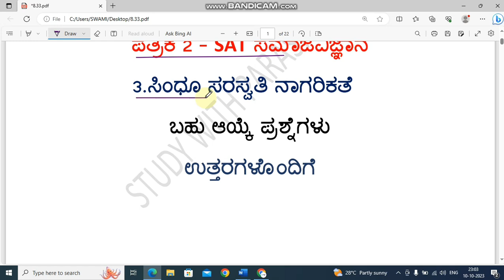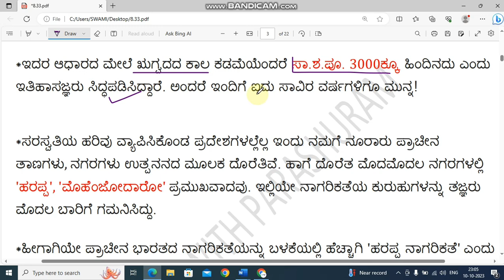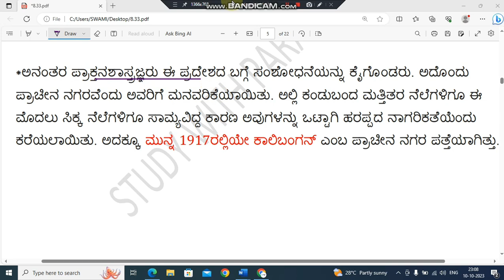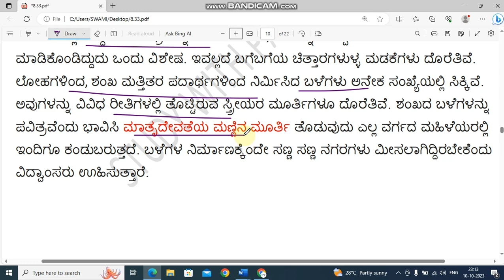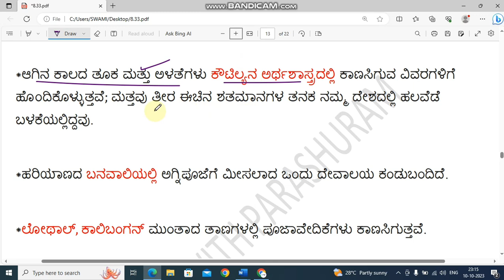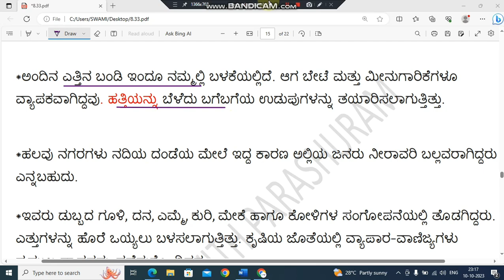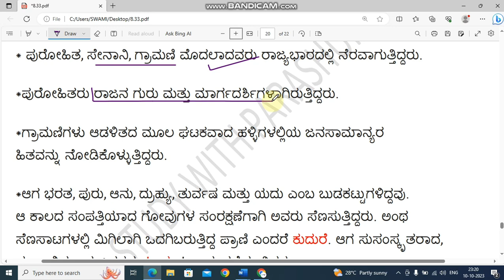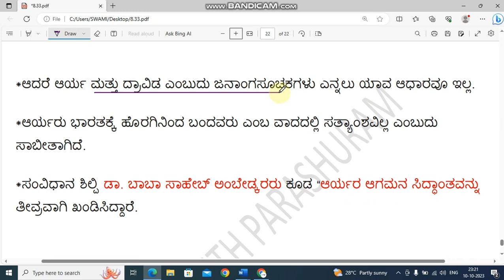NMMS EXAM 2023-24 ll SAT ll 3. Sindhu sarasvati nagarikate ll mcq with explain#studywithparashuram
*8*ನೇ ತರಗತಿ.

2. Please join our telegram group

3. please follow in Instagram...

4. please follow my whatsup channel